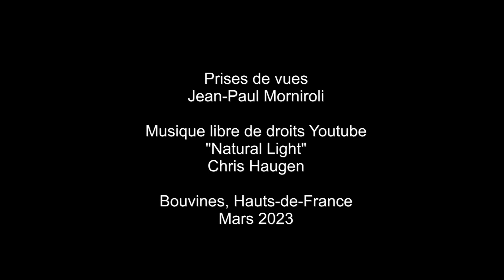La Sarcelle d'hiver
Observations de sarcelles d'hiver, mâles, femelles et juvéniles.